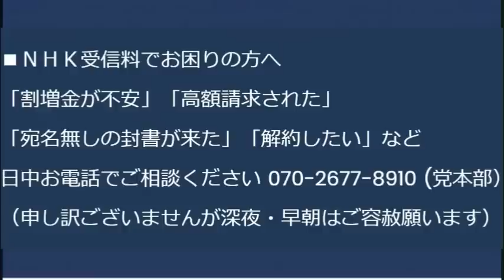東京新聞「 マイナ保険証の顔認証はお面で突破できるで」全力で犯罪教唆／共産党「不法滞在者の医療費を出せ、子供を特別滞在させろ、そのため全力で戦う」日本人より外国人の人権を優先 20230803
台風6号で辺野古基地反対違法テント壊滅「台風6号はネトウヨ！」と叫び事無きを得た（得てない

170-0005 豊島区南大塚 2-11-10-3F　くつざわ亮治 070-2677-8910 まで